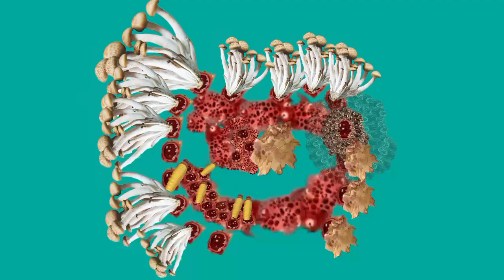ASMR removal maggot infected chest | ASMR dog tick removal | ASMR animation